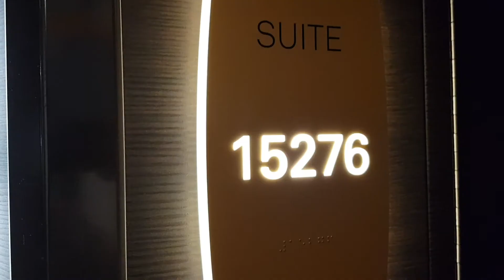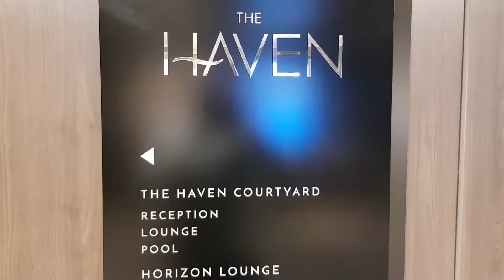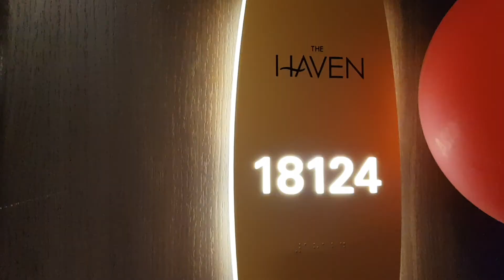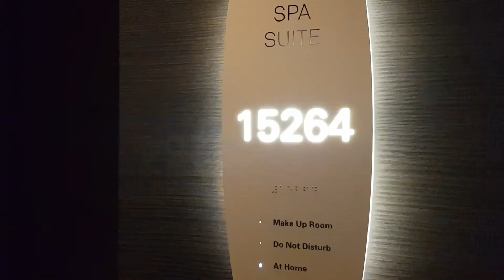Camarotes del Norwegian Bliss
Análisis de los camarotes y suites del nuevo barco de NCL. Norwegian Bliss.